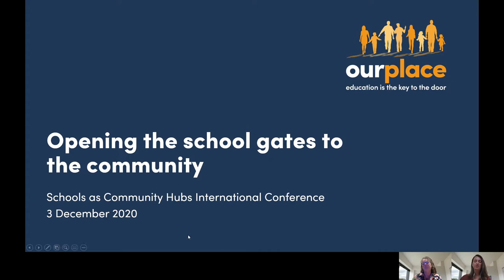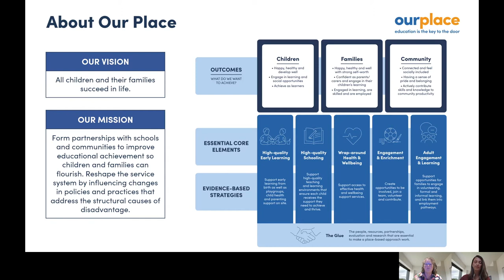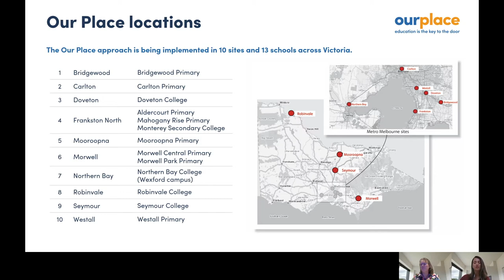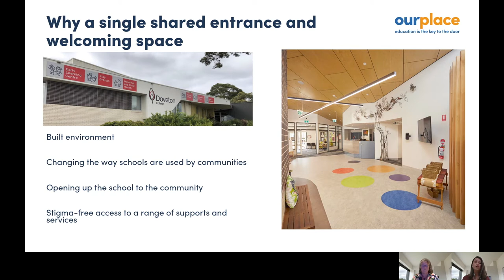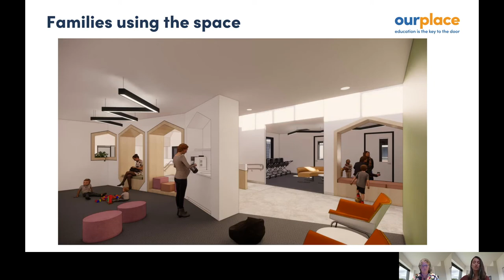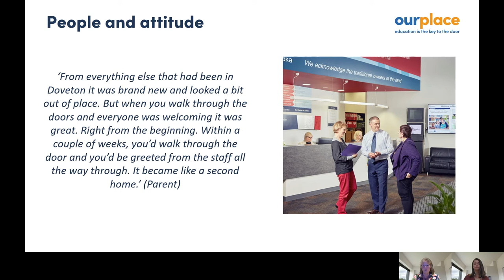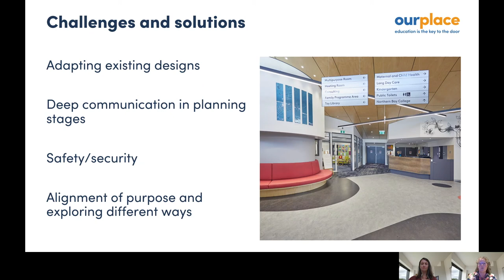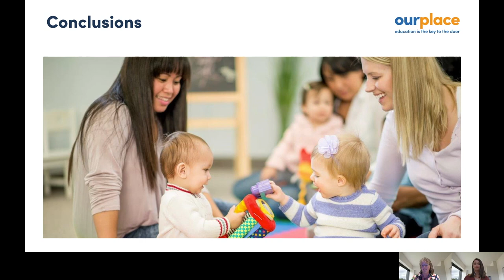Our Place: Opening the School Gates to the Community (Panel 2.3)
This presentation is part of the Schools as Community Hubs International Conference 2020, a multidisciplinary event held online on 3 and 4 December 2020. It explored the development of schools as community hubs with an emphasis on the role of the built environment (social infrastructure) in supporting such activity. The event was facilitated by the Building Connections: Schools as Community Hubs research team based at The University of Melbourne, Australia.

CITE THIS VIDEO AND READ RELATED PAPER:
Fraser, Alexandra; Rutherford, Margaret (2020): Our Place: Opening the School Gates to the Community. University of Melbourne. Presentation.

ABSTRACT:
The built environment plays an important role in the Our Place approach to improving outcomes for children, families and communities. Our Place is a holistic place-based approach to supporting the education, health and development of all children and families in disadvantaged communities. It utilises the universal platform of a school. Single, shared entrances in Our Place sites are a key feature of the approach. This entails a deliberate attempt to change the way schools are used by communities and the way services and supports are offered to vulnerable families. The expansion of the Our Place approach from one site to ten schools across the state has brought about many barriers to implementing the ideal entrance concept. This is due to the diverse nature of the communities and the differences in the level of influence over building design and construction. In the absence of a formal evaluation of the single, shared entrance concept, this paper will explore emerging themes around scaling up the Our Place outcomes focused, place-based initiative utilising schools as a universal platform.